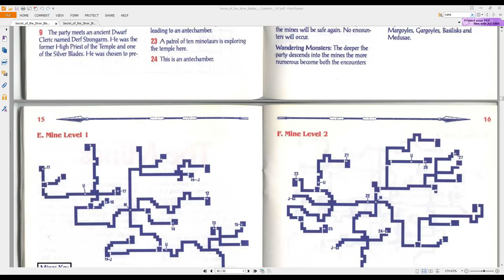6. Let's Play Secret of the Silver Blades - Maze Runner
After looking up the areas map I realize I'm in too deep and we need some help!